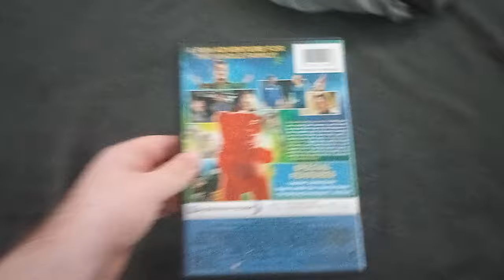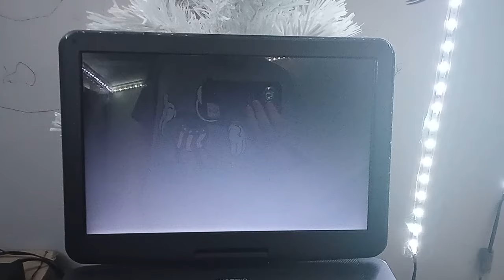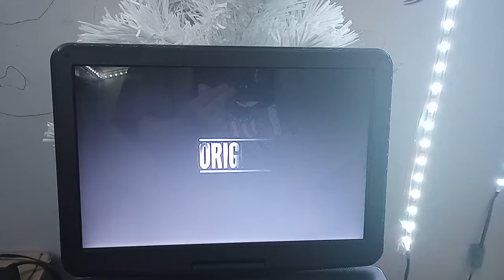Opening To Goosebumps 2 2019 DVD (Halloween Special)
Happy Halloween